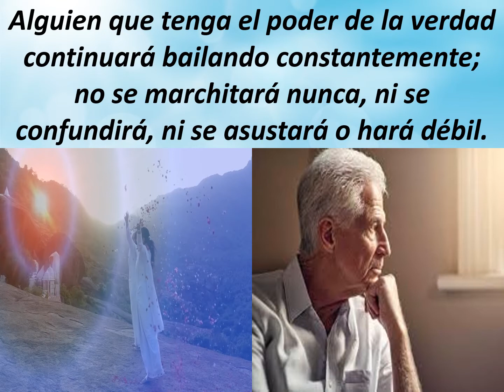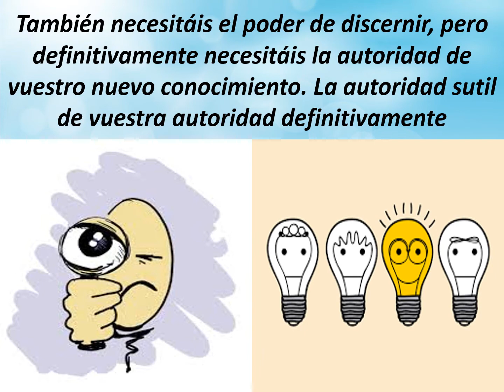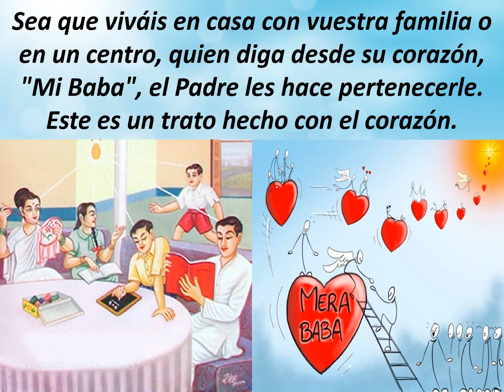Jewels Of Murli SPANISH 20-12-2020